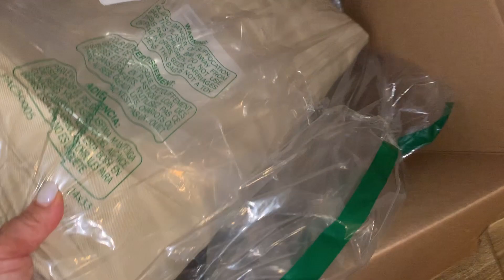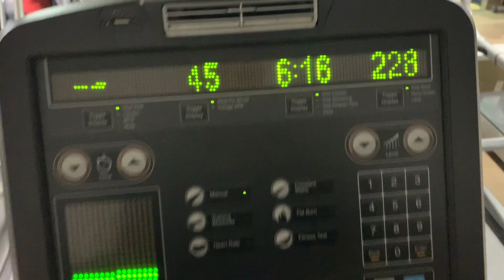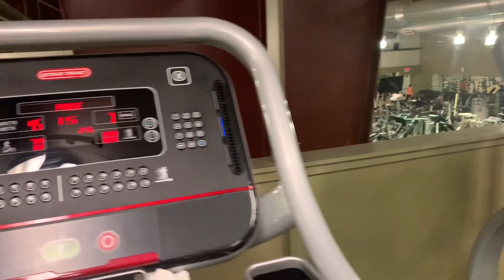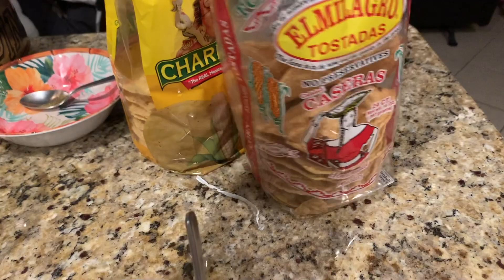por fin mi esposo nos acompaña al gimnasio y estamos felices